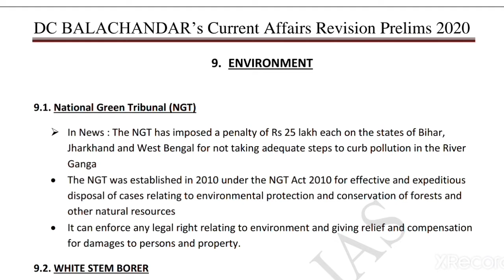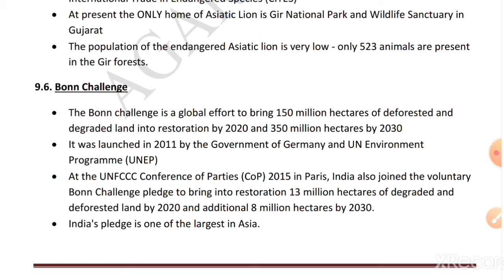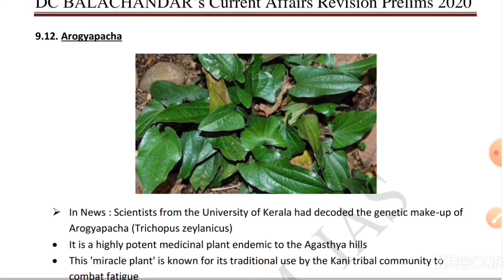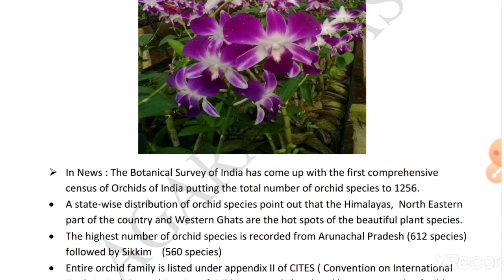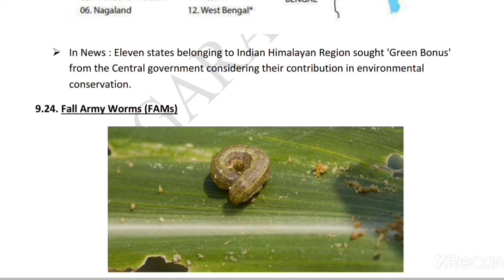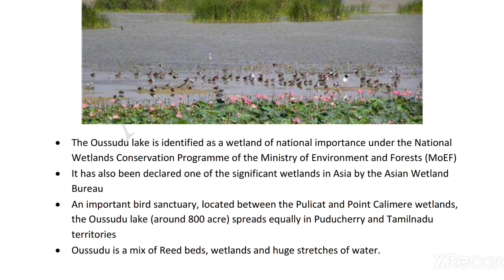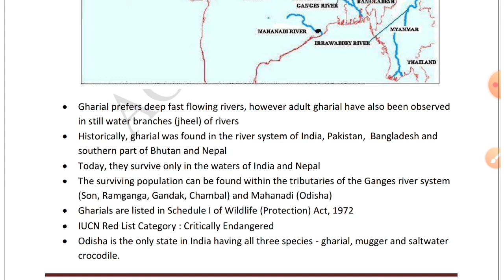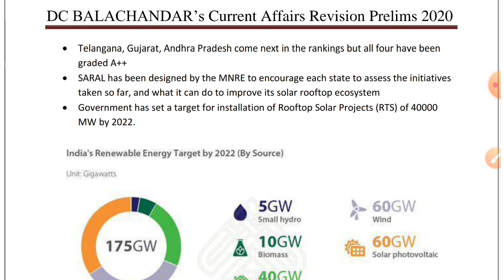ENVIRONMENT Current Affairs Revision PRELIMS 2020